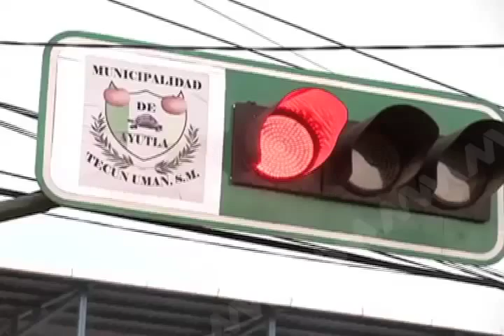IOAM PREVENCION DE FRAUDES MVM TELEVISIÓN